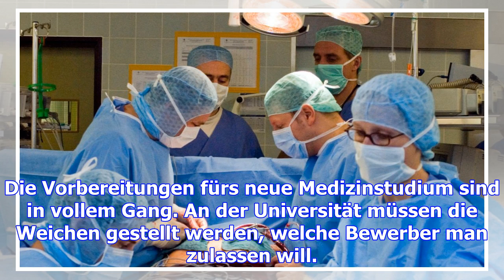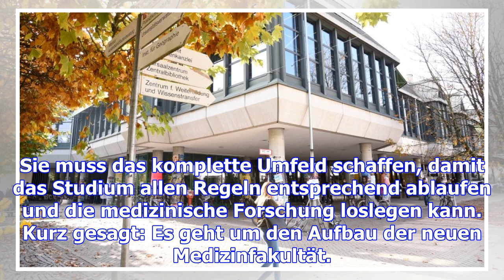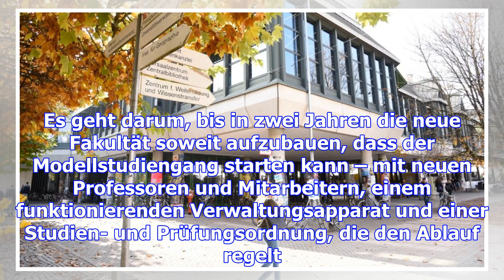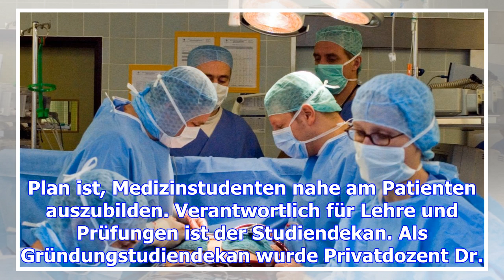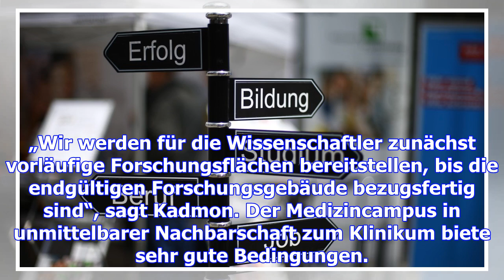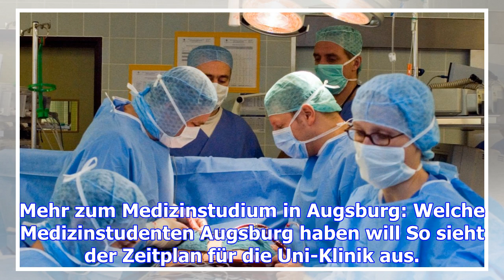Wie das medizinstudium in augsburg laufen soll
In zwei Jahren startet das Medizinstudium an der Uni Augsburg. Bis dahin muss das komplette Umfeld g...